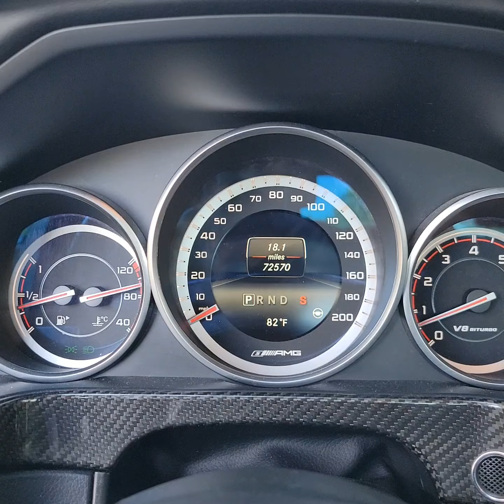2014 Mercedes-Benz E63s AMG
🌴 CAR SUPERSTORE
     We are open 10:00 am - 6:00 pm
📞 9️⃣5️⃣4️⃣ 4️⃣0️⃣4️⃣ 9️⃣1️⃣3️⃣5️⃣ - Alex

For Sale Like New 2014 Mercedes-Benz E63s AMG 4MATIC Polar White over Charcoal Leather Interior
MSRP $111,385...WOW...
Clean Title, Clean Carfax 100%!!! Carfax Certified...
Only 72,568 original miles...Mint condition... Well maintained... All service is up to date...

Fully Loaded with Option:
Panoramic Sunroof...
Navigation...
Back-up Camera...
Bluetooth...
Premium Sound...
DISTRONIC PLUS w/Cross-Traffic Assist, w/PRE-SAFE BRAKE, w/Steering Assist...
Active Blind Spot Assist...
Carbon Fiber Trim...
Auto On/Off Projection Beam LED Headlights...

FINANCE AVAILABLE! EVERYONE IS APPROVED!
AN EXTENDED WARRANTY IS AVAILABLE!